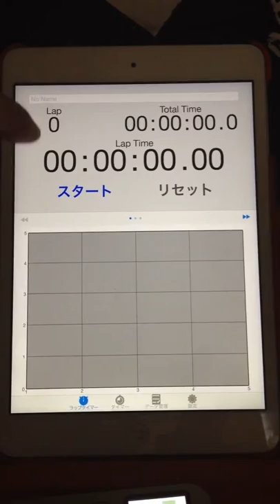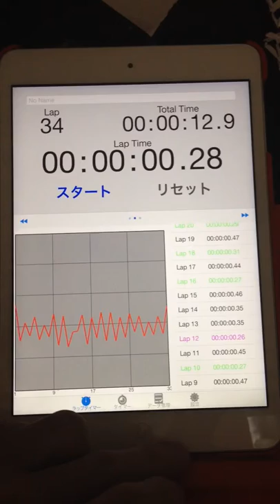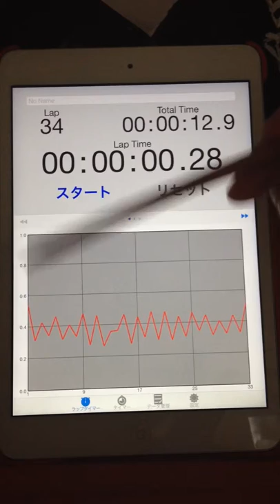2015.09.18 "every morning experiment on timing progression" by Aratori